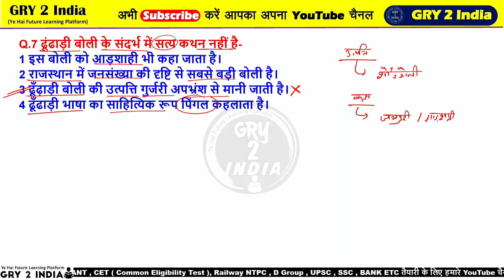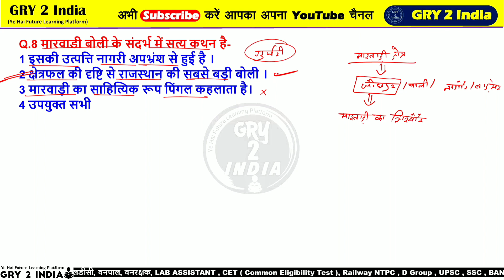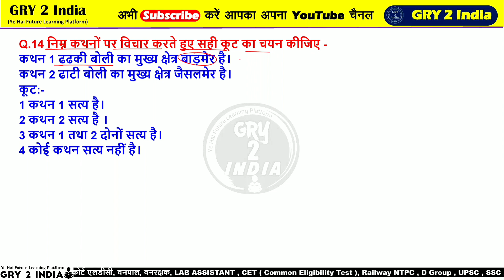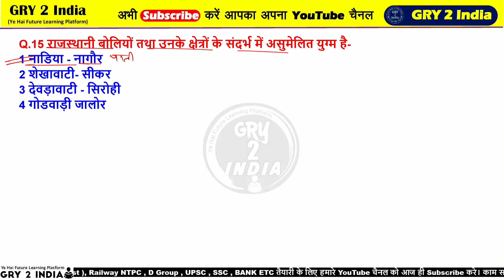राजस्थानी भाषा के महत्त्वपूर्ण प्रश्न | RAJASTHANI BHASHA IMPORTANT QUESTIONS | RAJASTHANI LANGUAGE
Rajasthani bhasha aur boliyan mcq
rajasthan gk
Rajasthan ki bhasha or boliya
Bhasha or boliya important questions and answers
rajasthan ki boliya
Rajasthani gk mcq
rajasthan art and culture questions
राजस्थान की भाषाएं
राजस्थान की भाषा और बोलियां
राजस्थान की भाषा और बोलियां के महत्वपूर्ण प्रश्न
राजस्थान की कला संस्कृति के महत्वपूर्ण प्रश्न
Rajasthan ki bhashaye
Rajasthan ki boliya
राजस्थानी भाषा के महत्वपूर्ण प्रश्न
राजस्थानी भाषा के महत्वपूर्ण प्रश्न उत्तर
राजस्थानी भाषा एवं बोलीयो के महत्वपूर्ण प्रश्न
राजस्थानी भाषा एवं बोलियां महत्त्वपूर्ण प्रश्न
राजस्थानी भाषा साहित्य एवम् बोलियां के महत्वपूर्ण प्रश्न
राजस्थान भाषा बोलियां महत्त्वपूर्ण प्रश्न for reet
राजस्थानी भाषा के वस्तुनिष्ठ प्रश्न
राजस्थान की बोलियां
rajasthan ki bhashaye
rajasthan ki boliya
reet rajasthani language important questions
reet rajasthani language top questions
राजस्थानी लोक संत एवं लोक साहित्य
reet gk
reet सामान्य ज्ञान